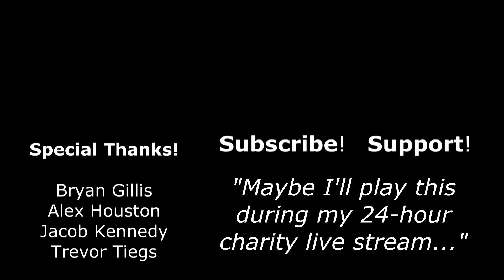My Sister and I Watch the Senran Kagura: Shinobi Refle Preview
Let's punch some thigh!